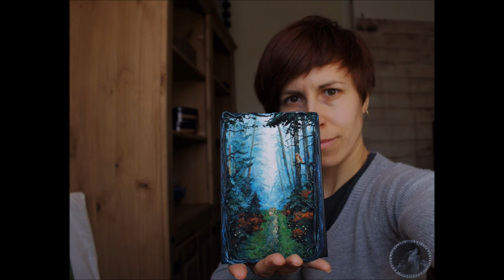The woods polymer clay paiting technique /How it's made/ video tutorial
A new cover with a view on a forest, created in a polymer painting technique. I assure that it was made in 99% with clay, but there is a small touch of paint as well. Also, I have added a small barn owl sitting on a tree and some fireflies.Hope You like it!

Enjoy and have fun! :D

or Etsy store:

Welcome in my world!